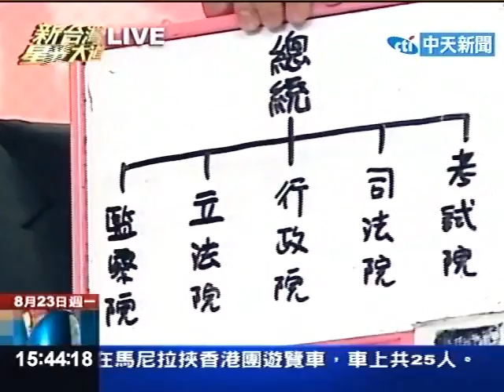出書說性愛 王院長不談監察本業